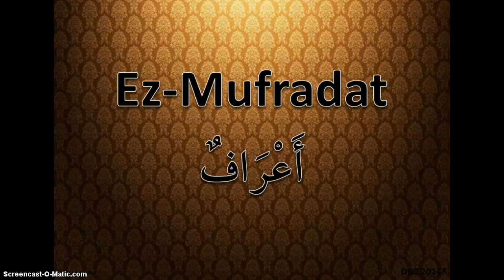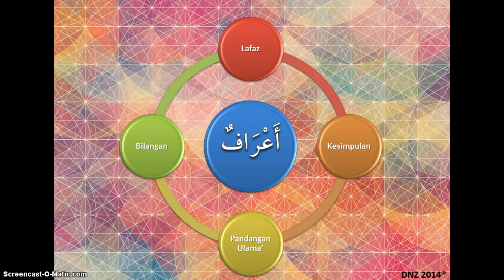Ez Mufradat أعراف